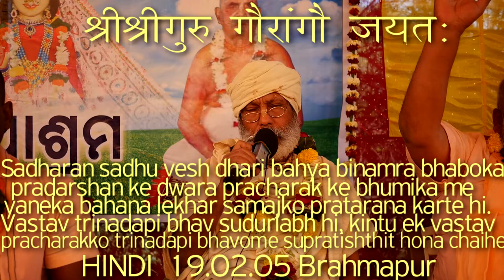SBhi190205 Sadharan sadhu vesh dhari bahya binamra bhabo ka pradarshan ke dwara pracharak ke bhumika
SBhi190205 Sadharan sadhu vesh dhari bahya binamra bhabo ka pradarshan ke dwara pracharak ke bhumika me yane ka bahana lekhar samajko pratarana karte hi. Vastav trinad api bhav sudurlabh hi, kintu ek vastav pracharak ko trinad api bhavo me supratishthit hona chaihe,
हिन्दी Harikatha, hindi pravachan, Gaudiya Bhajan, Gaudiya Darshan, Aprakrita, Shabda Brahma, Shabda Tattva, Darshan, GuruTattva, Kartik Vrata, वाणी सेवा, गुरु तत्व, गुरु सेवा,